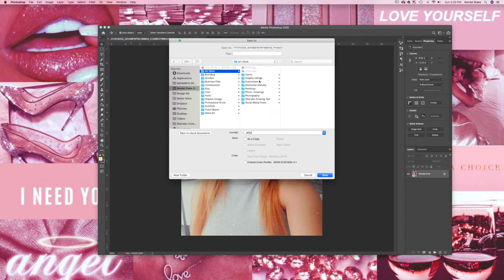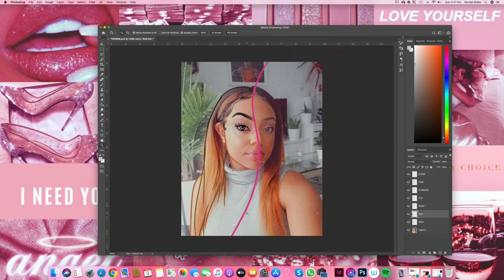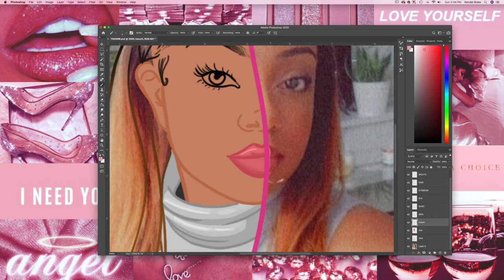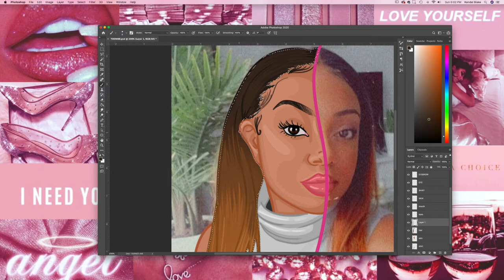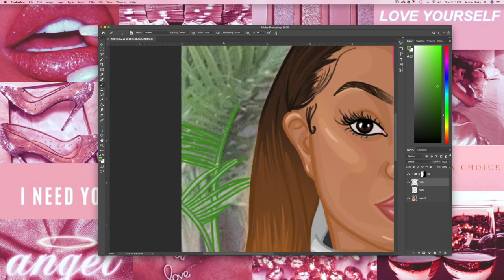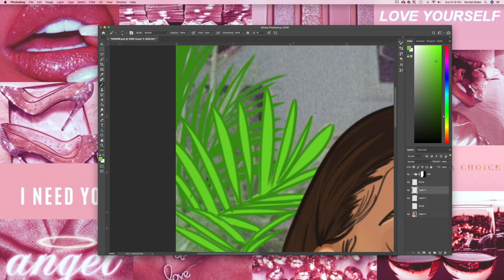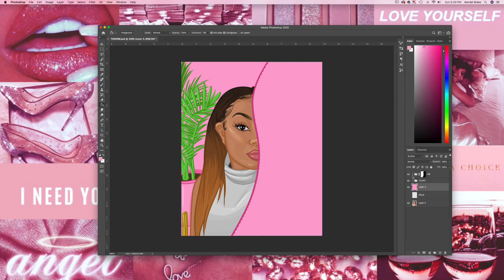INTRODUCTION | Draw with me | toonme | get to know me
Hey youtube world !

So this youtube page definitely is not new... but it's dry as hell.

- Kendal Blake